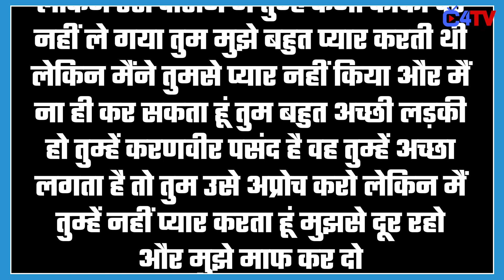Bigg Boss 18: Avinash Mishra defamed Chahat Pandey, Chahat Pandey got furious !